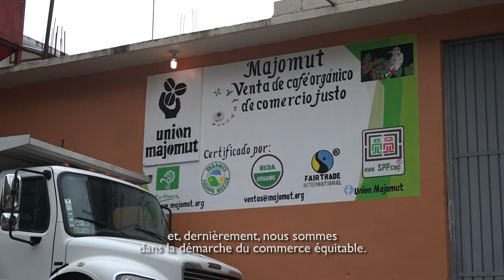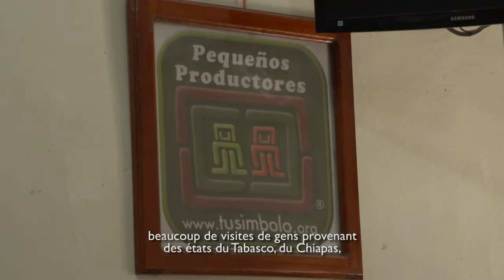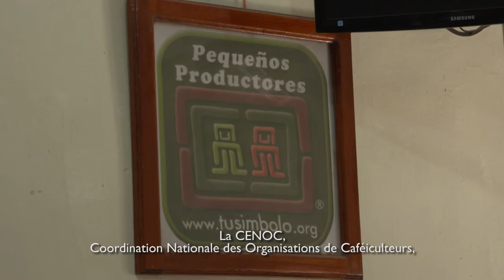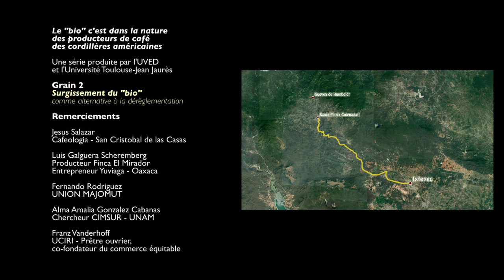Surgissement du bio comme alternative à la dérèglementation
Ce film n’a pas été chapitré mais il peut être séquencé car il est construit sur une série de cinq entretiens filmés. Ce sont des spécialistes de la caféiculture mexicaine qui s’expriment, tant au plan économique que social, sur des thématiques diverses liées surtout à la disparition d’INMECAFE au Mexique.
Ce grain nous explique les conditions qui ont permis la montée en puissance de la caféiculture biologique mexicaine. Une dynamique qui a été facilitée grâce à des structures préexistantes dans certaines régions du Mexique. Le fonctionnement en groupements de producteurs des communautés indigènes et l’engagement de certains acteurs des milieux religieux à leur côté ont apporté une contribution décisive aux milliers de petits producteurs désorganisés et en situation d’extrême pauvreté des États du sud-est du Mexique.